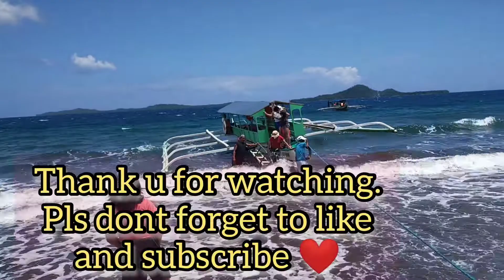San Pablo Island, Hinunangan, Southern Leyte, Philippines. Tourist spot in Southern Leyte.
Laffyouths Escape ❤️